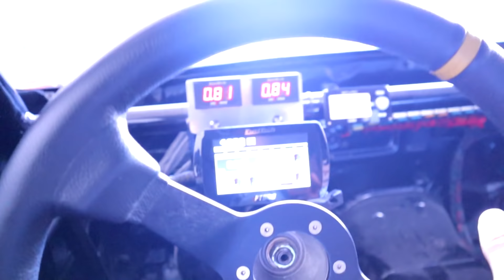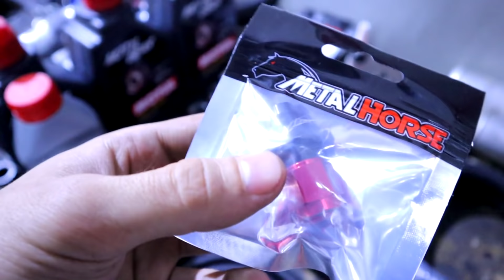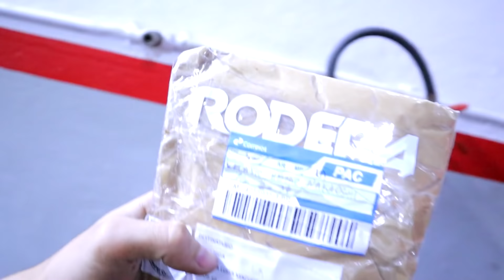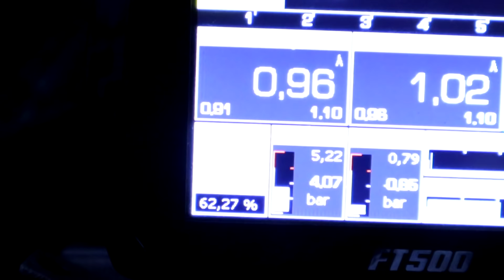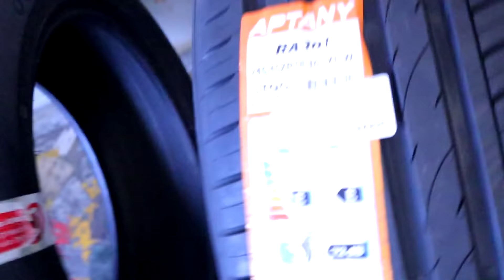MONTANDO MEU 350z PARA O CAMPEONATO!